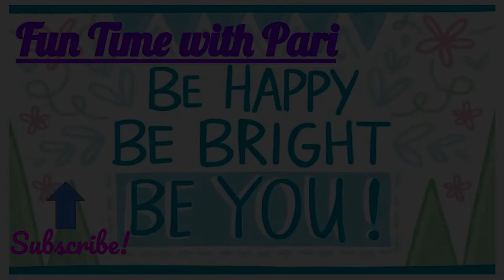Summer Song by William Billingsley on the Flute | Pari Narkhede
Hello everyone! In this video, I play the music piece "Summer Song" on the flute. I really like this music piece because it gives me a "piratey" mood. I hope you guys liked me playing this on the flute.

If you haven't already, subscribe to my channel, like this video if you liked it, turn on the notification bell to get notified as to when I upload and be sure to share this video with your friends and family. Love you guys!